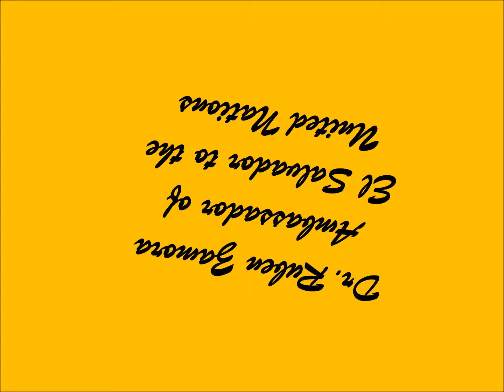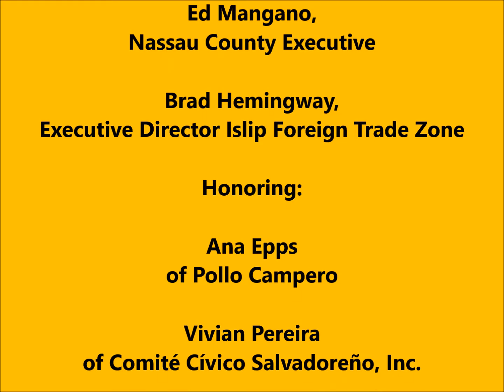Gala2016, Zamora, Manano, Hemingway Special Guests